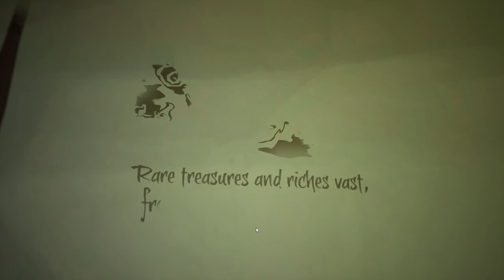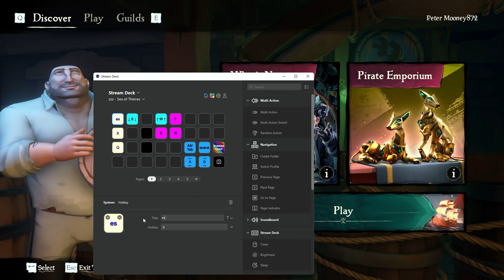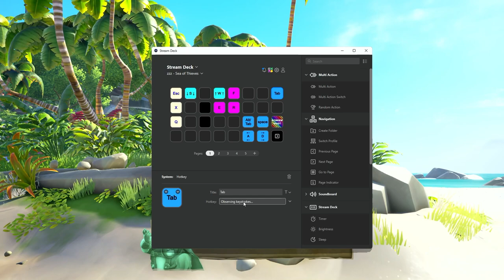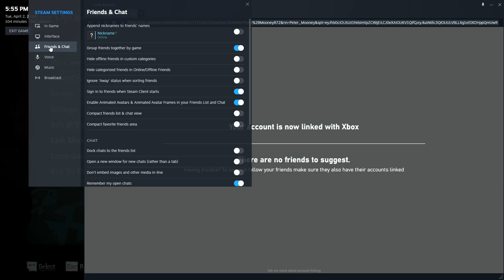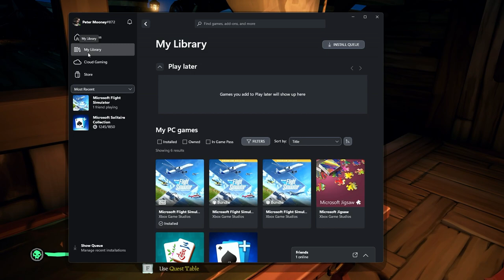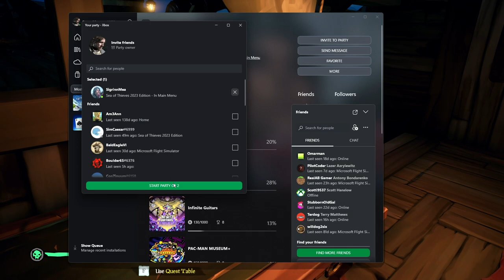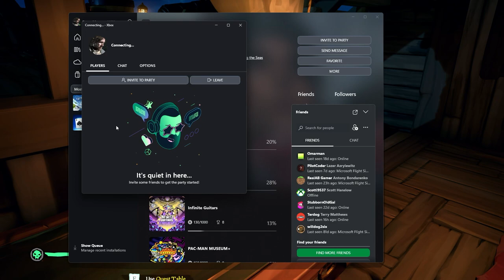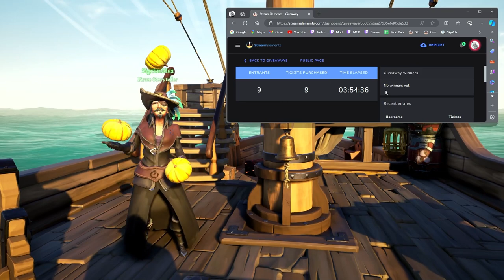2024-04-02🟥👉"And now, for something COMPLETELY different..."👈🟥 !giveaway | N.Eur. Server